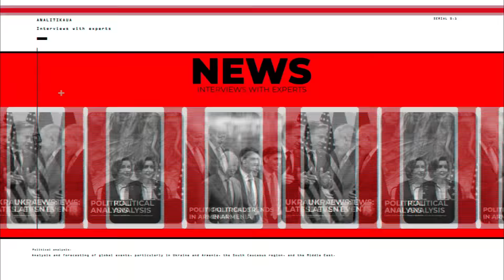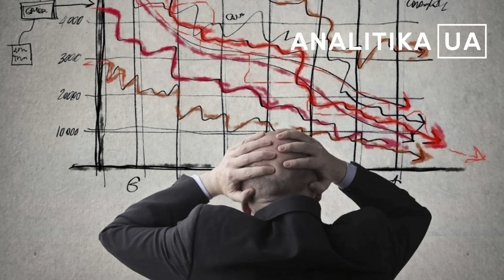Որքա՞ն ժամանակ է մնացել Պուտինին մինչ պարտություն